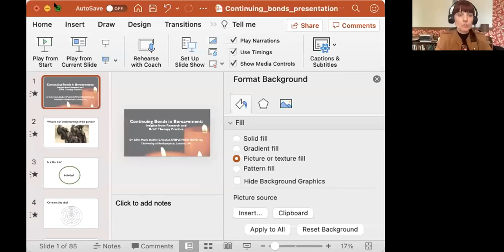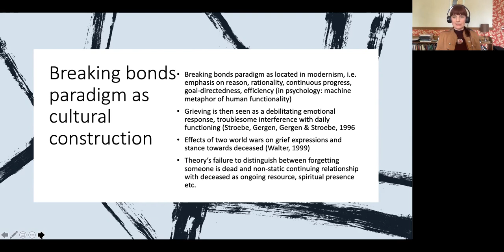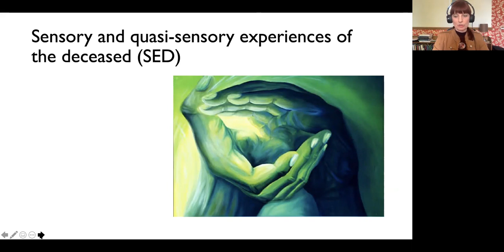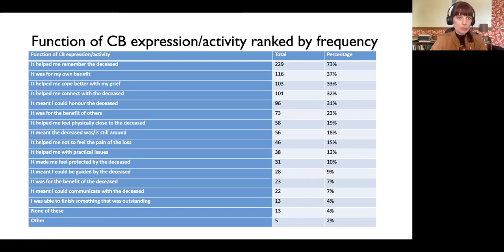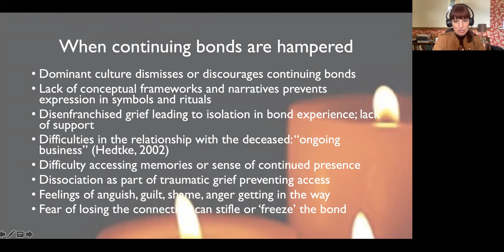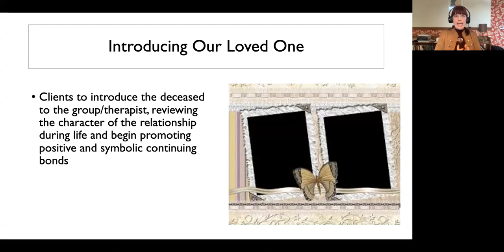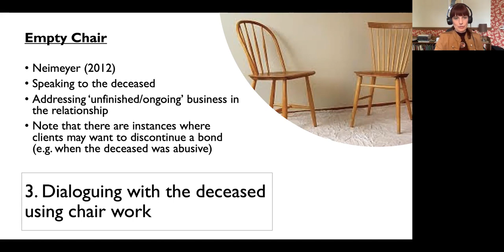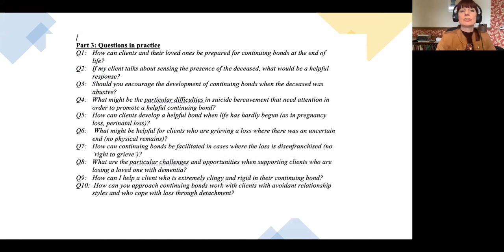Continuing Bonds in Bereavement: Insights from Research and Grief Therapy Practice - Edith Steffen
Over the past 25 years, something of a revolution has taken place in the world of bereavement research and practice, as maintaining bonds with the deceased has become not only an accepted aspect of bereavement but is increasingly seen as a potentially desirable accompaniment or outcome of grief. Drawing on the presenter’s research and clinical experience in the field of continuing bonds and grief therapy, this talk will introduce the continuing bonds perspective, describe how continuing bonds can manifest in practice and what meanings they may entail for the bereaved. It will focus particularly on how continuing bonds may become the focus of grief therapy and counselling, for example when the goal is to help people access and deepen continuing bonds as a helpful resource, and also where continuing bonds are difficult or hampered, showing how therapeutic interventions may help facilitate, renew and reconstruct bonds in helpful and meaningful ways.

About the speaker:
Dr Edith Maria Steffen is a Senior Lecturer in Counselling Psychology at the University of Roehampton and an HCPC registered Counselling Psychologist in private practice. Her research focuses on continuing bonds in bereavement, on sensory and quasi-sensory experiences of the deceased and on meaning-oriented grief therapy. She has published her research in journals such as Death Studies, Omega: Journal of Death & Dying, Mental Health, Religion, & Culture and Journal of Constructivist Psychology. In 2018 she was co-editor of Continuing Bonds in Bereavement: New Directions for Research and Practice. Her current projects include a survey of continuing bonds, The Handbook of Grief Therapies for Sage and Working with Continuing Bonds in Grief Therapy for Routledge.